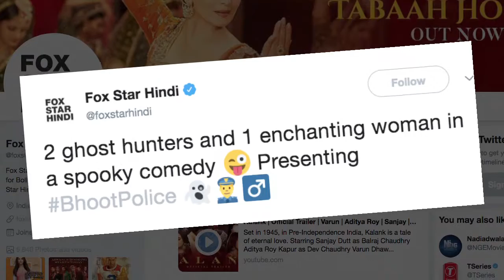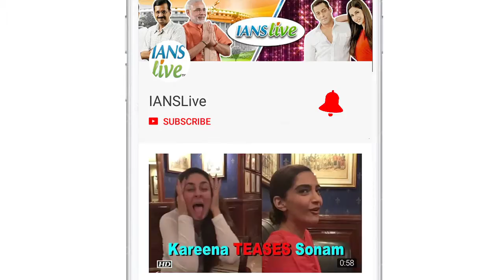Bhoot Police | Saif, Ali and Fatima as ghost hunters | First look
After Go Goa Gone, Saif Ali Khan is all set for another spooky drama titled 'Bhoot Police' with Dangal girl Fatima Sana Shaikh and Ali Fazal. The makers have unveiled the first look of the cast on Wednesday.